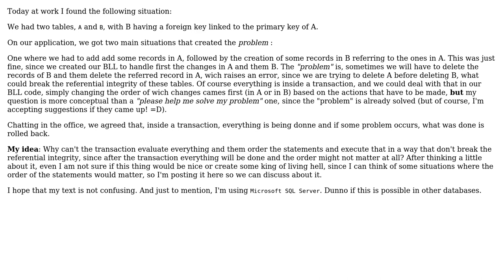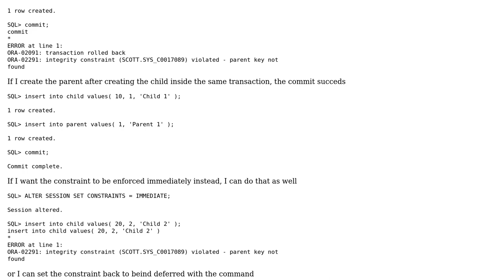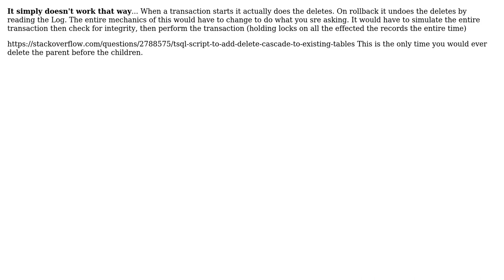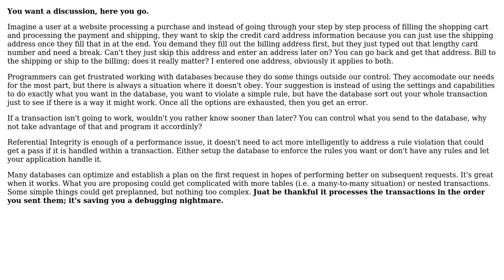Is it possible (or desirable, if not) to make an database engine organize the order of sql...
Software Engineering: Is it possible (or desirable, if not) to make an database engine organize the order of sql statements to maintain the referential integrity?

With thanks & praise to God, and with thanks to the many people who have made this project possible! | Content (except music & images) licensed under CC BY-SA | Music | Images & others | With thanks to user Morons user Liordino Neto user Justin Cave user JeffO user gideon user BillThor and the Stack Exchange Network Trademarks are property of their respective owners. You are responsible for your own actions.